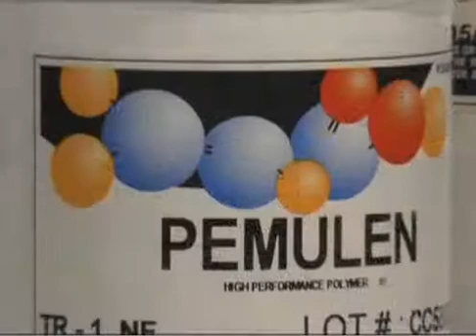Pharmaceutical Formulation Solutions